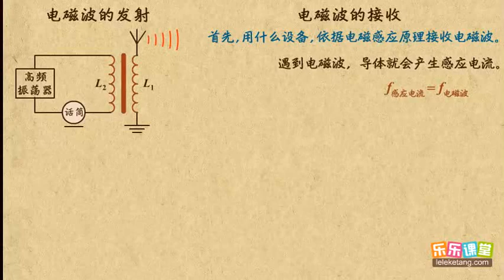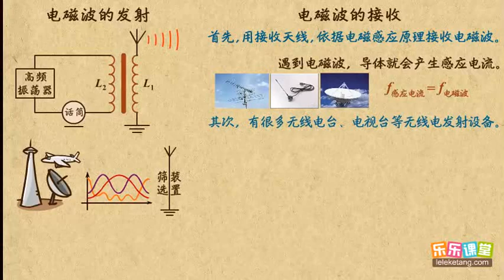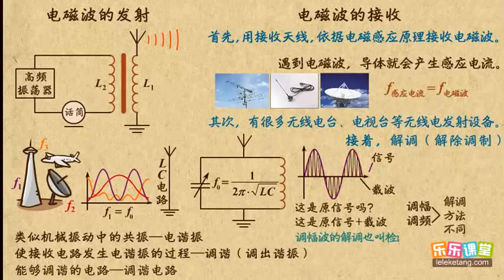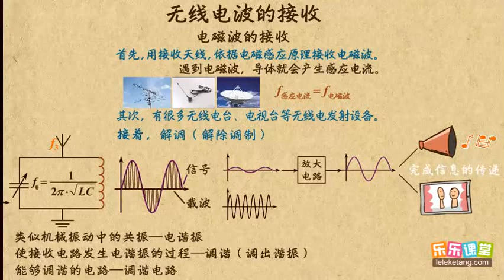07无线电波的接收 电磁波 高中物理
07无线电波的接收    电磁波     高中物理